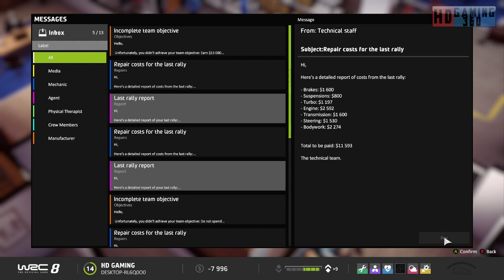WRC 8 FIA World Rally Championship Playthrough Part 12